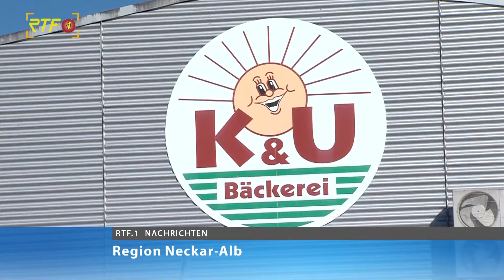Zweiter Verhandlungstermin für höhere Löhne bei K&U abgebrochen